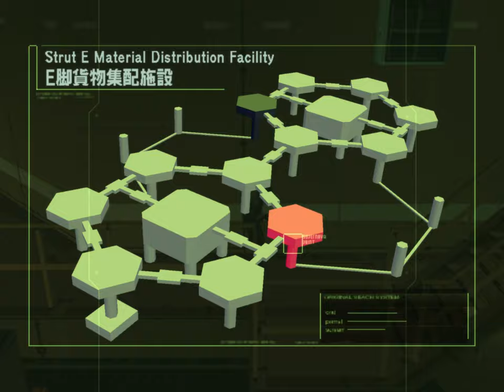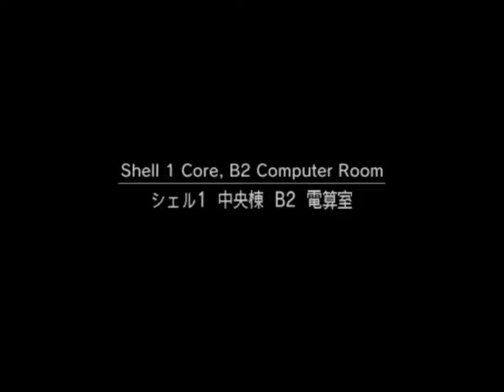Metal Gear Solid 2 Blind #9 | Ninja Encounter, AK47U & Retinal Scanner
Metal Gear Solid 2 II Let's Play Gameplay Walkthrough Playthrough Full Game Playlist English Commentary Blind